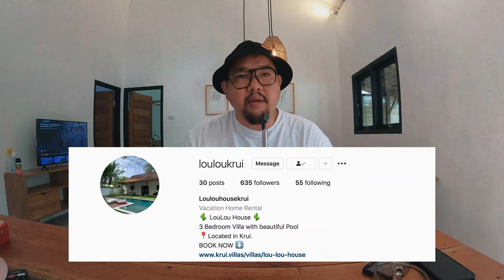Review Lou Lou House, Private Villa Keren & Eksotis di Krui, Lampung Lengkap Kolam Renang Pribadi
THE RYANS.
selamat bersenang senang, assalamualaikum!
269
Weekend Warriors